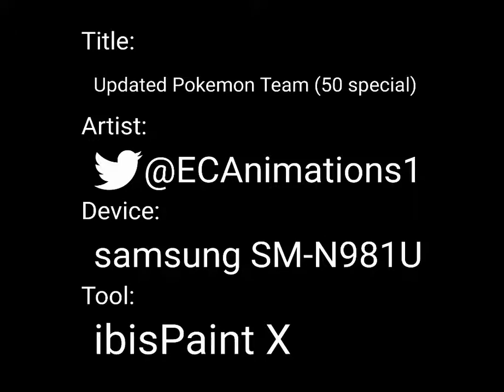Updated Pokemon Team (50 special)